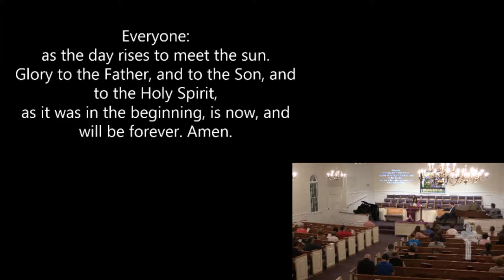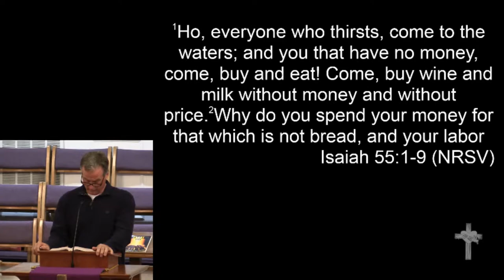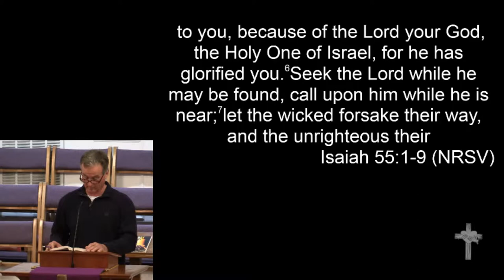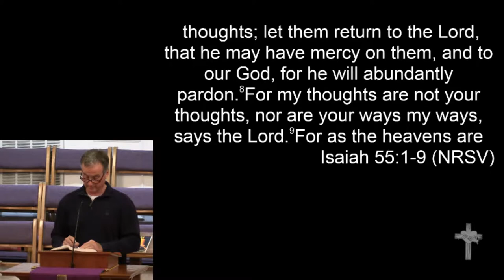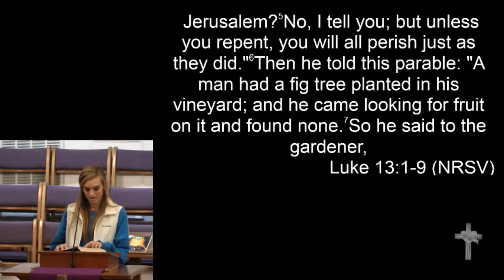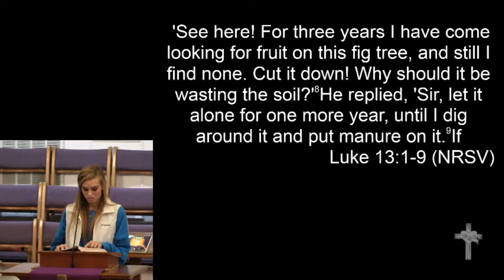2-28-16 - Lenten Vesters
Lenten Vespers